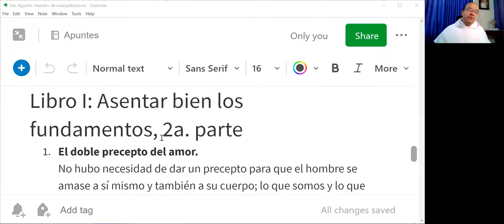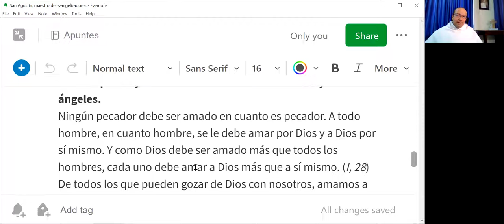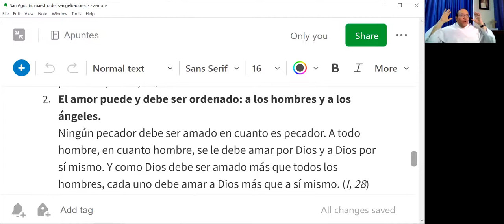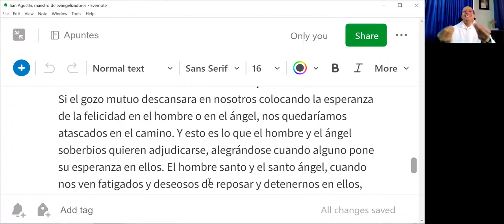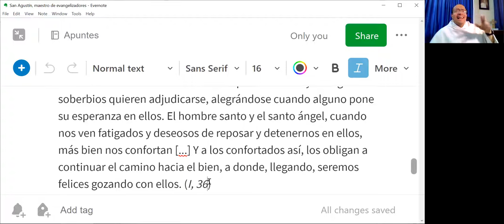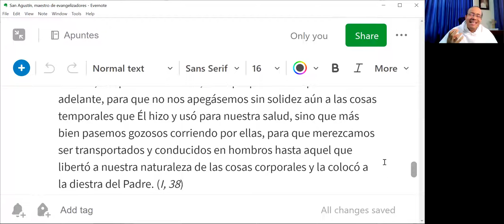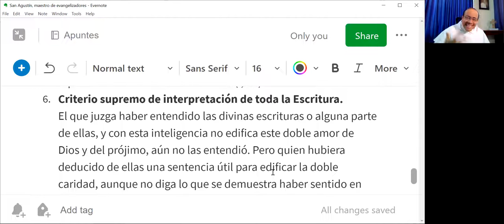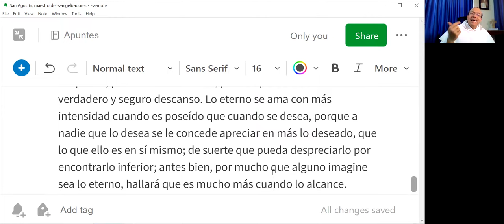SEMANA DE SAN AGUSTÍN, 3 de 8: Asentar bien los fundamentos, 2a. parte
Libro I: Asentar bien los fundamentos, 2a. parte

1. El doble precepto del amor.

   No hubo necesidad de dar un precepto para que el hombre se amase a sí mismo y también a su cuerpo; lo que somos y lo que es inferior a nosotros, como pertenece a nosotros, lo amamos por la ley inviolable de la naturaleza, la cual también se promulgó en favor de las bestias, porque todas las bestias se aman a sí y a sus cuerpos. Restaba que se nos entregasen preceptos para amar lo que está sobre nosotros y lo que se halla junto a nosotros. El evangelista dice: Amarás a tu Dios y Señor con todo tu corazón, con toda tu alma y con toda tu mente; y a tu prójimo como a ti mismo. En estos dos preceptos se incluye toda la ley y los profetas. (Libro I, 27)

2. El amor puede y debe ser ordenado: a los hombres y a los ángeles.

   Ningún pecador debe ser amado en cuanto es pecador. A todo hombre, en cuanto hombre, se le debe amar por Dios y a Dios por sí mismo. Y como Dios debe ser amado más que todos los hombres, cada uno debe amar a Dios más que a sí mismo. (I, 28) De todos los que pueden gozar de Dios con nosotros, amamos a unos a quienes favorecemos; amamos a otros que nos favorecen; amamos a algunos de quienes necesitamos auxilio y al mismo tiempo atendemos a su indigencia; amamos, por fin, a otros a quienes no somos de ninguna utilidad, ni tampoco la esperamos de ellos. Pero debemos querer que todos amen a Dios con nosotros, y ordenar a este único fin todo el bien que les hacemos o que ellos nos hacen. (I, 30) Si con razón se llama prójimo a quien debemos prestar o de quien debemos recibir el ministerio de la misericordia, es claro que en este precepto por el que se nos ordena que amemos al prójimo están incluidos los santos ángeles, de quienes recibimos tantos favores, como es fácil advertir en infinitos pasajes de la divina Escritura. (I, 33)

3. Cómo hemos de recibir el amor de los que nos aman.

   Si el gozo mutuo descansara en nosotros colocando la esperanza de la felicidad en el hombre o en el ángel, nos quedaríamos atascados en el camino. Y esto es lo que el hombre y el ángel soberbios quieren adjudicarse, alegrándose cuando alguno pone su esperanza en ellos. El hombre santo y el santo ángel, cuando nos ven fatigados y deseosos de reposar y detenernos en ellos, más bien nos confortan [...] Y a los confortados así, los obligan a continuar el camino hacia el bien, a donde, llegando, seremos felices gozando con ellos. (I, 36)

4. Presurosos hacia Dios, a través de Cristo.

   De donde se infiere, que ninguna cosa nos debe detener en el camino, ya que el mismo Señor, en cuanto se dignó ser nuestro camino, no quiso detenernos, sino que pasásemos por él hacia adelante, para que no nos apegásemos sin solidez aún a las cosas temporales que Él hizo y usó para nuestra salud, sino que más bien pasemos gozosos corriendo por ellas, para que merezcamos ser transportados y conducidos en hombros hasta aquel que libertó a nuestra naturaleza de las cosas corporales y la colocó a la diestra del Padre. (I, 38)

5. Lugar de la Sagrada Escritura en el plan de Dios.

6. Criterio supremo de interpretación de toda la Escritura.

   El que juzga haber entendido las divinas escrituras o alguna parte de ellas, y con esta inteligencia no edifica este doble amor de Dios y del prójimo, aún no las entendió. Pero quien hubiera deducido de ellas una sentencia útil para edificar la doble caridad, aunque no diga lo que se demuestra haber sentido en aquel pasaje el que la escribió, ni se engaña con perjuicio ni miente. (I, 40)

7. No se debe preferir el propio parecer al interpretar la Escritura.

8. Por el camino de la Palabra pronunciada en el tiempo vamos a la Palabra eterna.

   Entre lo temporal y lo eterno hay esta diferencia: Que todo lo temporal se ama más antes de poseerse, y después de poseído se desprecia, pues no sacia el alma, para la que lo eterno es el verdadero y seguro descanso. Lo eterno se ama con más intensidad cuando es poseído que cuando se desea, porque a nadie que lo desea se le concede apreciar en más lo deseado, que lo que ello es en sí mismo; de suerte que pueda despreciarlo por encontrarlo inferior; antes bien, por mucho que alguno imagine sea lo eterno, hallará que es mucho más cuando lo alcance.